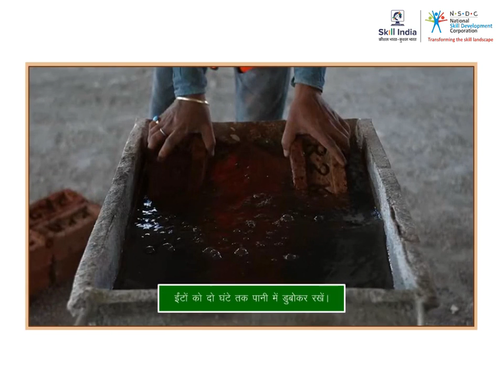Dos with respect to Brick Masonry-3